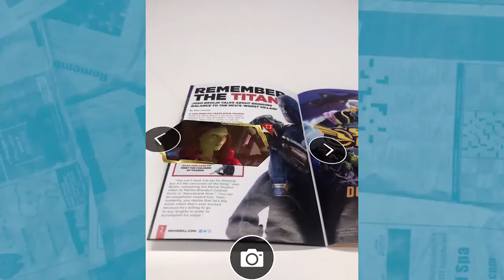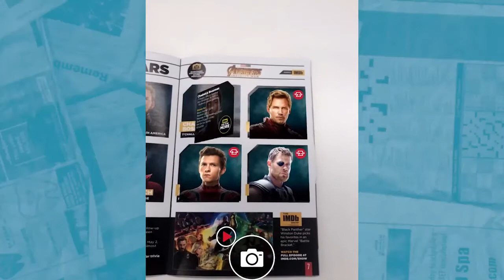Moviebill: It's Like Playbill For Movies, with AR